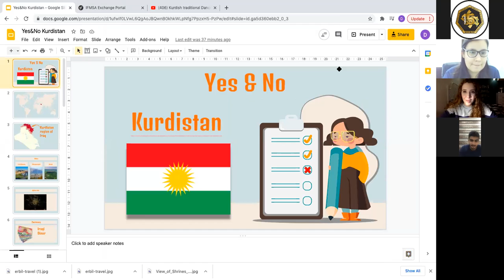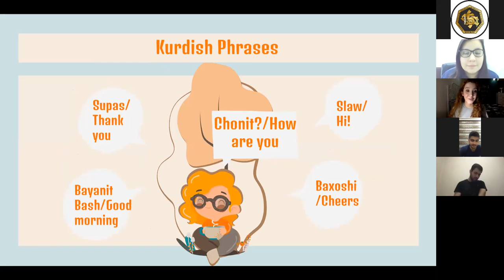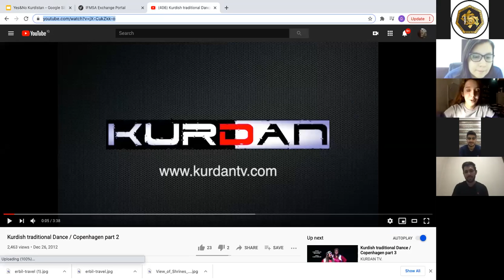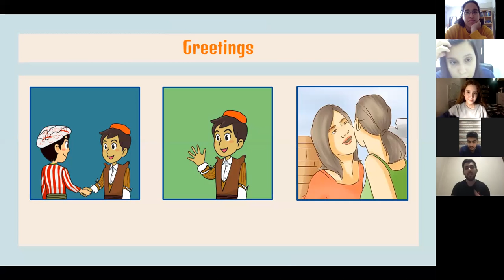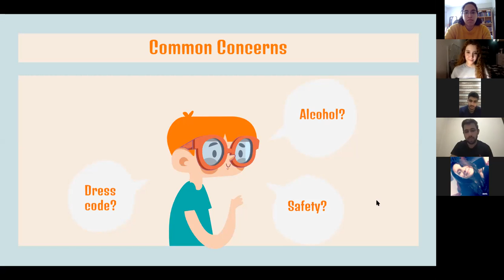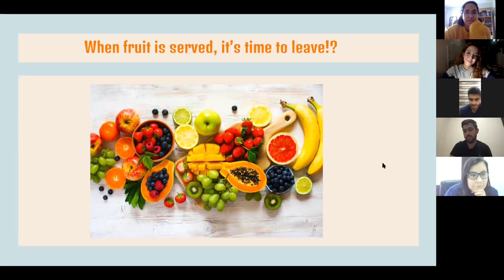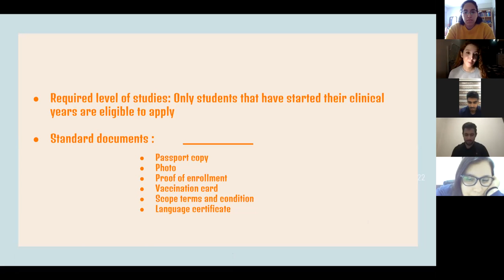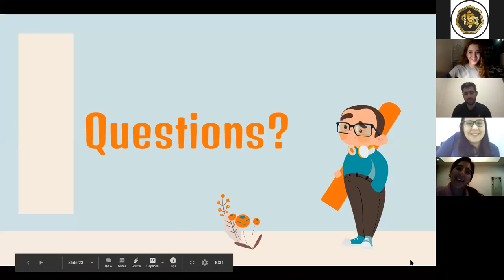Overcome Culture Shock in Kurdistan || CPDI-SCOPE || SOCEMURP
Overcome Culture Shock in Kurdistan

A cargo de los Univ. Dia Abubakr y Bayar Hawkar.